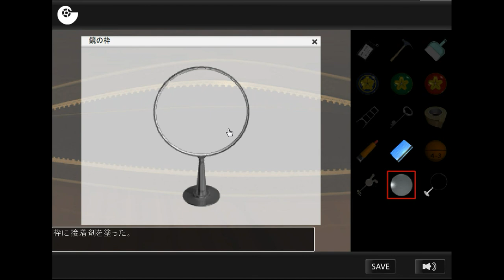Gotmail's Inside of the Mirror Walkthrough